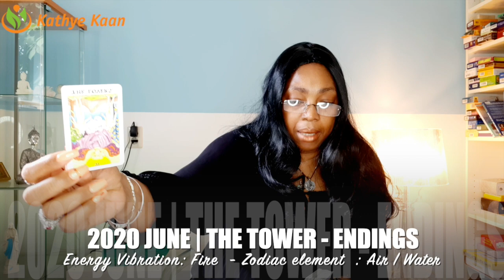LIBRA JUNE 2020 💝Lucky with money! 💫Unexpected offers Plus good news💖🙏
Reversed card (keywords): Obstacles, Volatile situation, Losses, Illness
Element: Fire
Ruling planet: Mars

Kathye